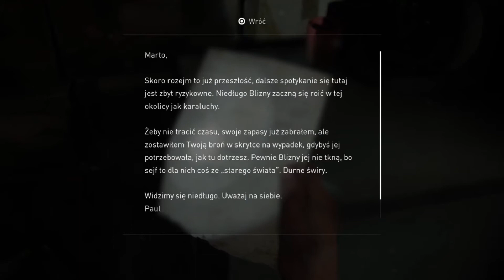The Last of Us 2 PL #24 WLF nie jest takie zle